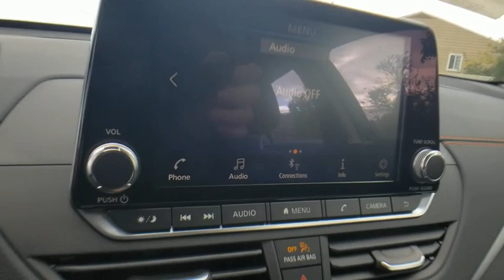2020 Nissan Altima Bloomfield Hills, West Bloomfield, Novi, Northville, Farmington Hills, MI H520053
Super Black New 2020 Nissan Altima available in Farmington Hills, Michigan at Suburban Imports Farmington Hills. Servicing the Bloomfield Hills, West Bloomfield, Novi, Northville, MI area.
2020 Nissan Altima 2.5 SR - Stock#: H520053 - VIN#: 1N4BL4CW3LC152791

Super Black Clearcoat 2020 Nissan Altima 2.5 SR AWD CVT with Xtronic 2.5L 4-Cylinder DOHC 16Vbrbr25/35 City/Highway MPG